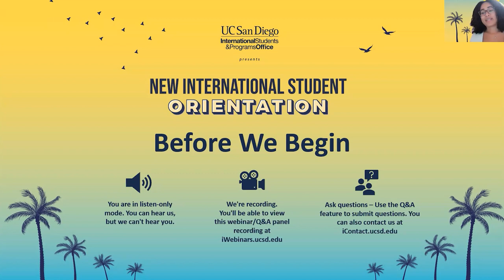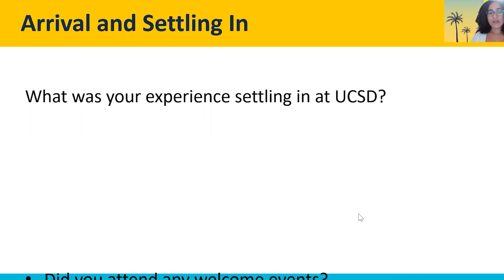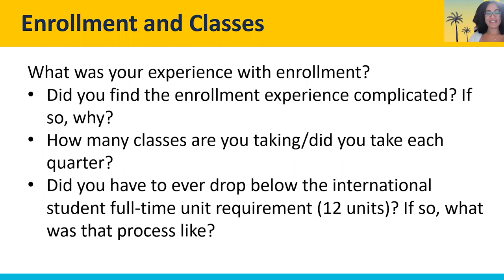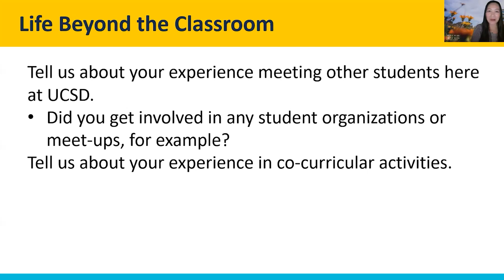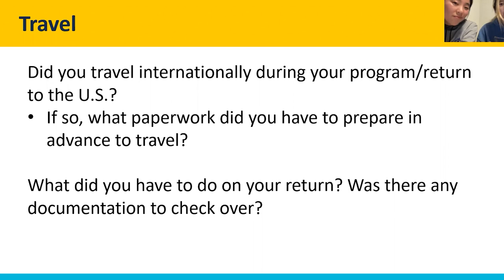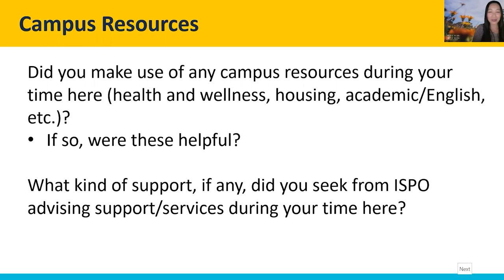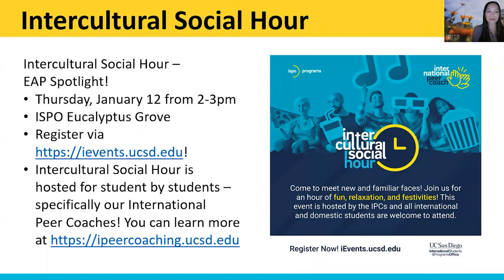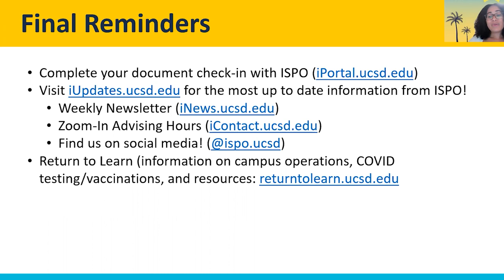EAP Reciprocity Webinar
00:00 Intro
01:53 Presenters Introduction
02:27 Agenda
04:13 Meet ISPO
06:54 Student Panel Discussion
09:02 1) Arrival and Settling In
13:31 Maintaining Status
17:18 2) Enrollment and Classes
28:19 Full-time Enrollment
29:35 Life Beyond the Classroom
35:56 Obtaining Work Authorization
36:35 3) Travel
42:11 4) Campus Resources
46:58 5) What I Wish I Knew on Day 1
56:31 Q&A
01:02:43 iEvents Calendar
01:08:45 Final Reminders and Contact us!

The International Students & Programs Office's vision is to create an inclusive and globally-engaged University community where all international students achieve their academic, personal, and professional goals. We will enrich the academic, research, and intercultural experiences of international students, provide the highest levels of knowledge and expertise in advising and immigration services within a welcoming and supportive environment, and advance global education and engagement efforts, in partnership with campus departments and units, at UC San Diego.